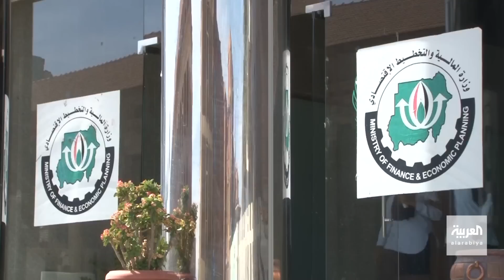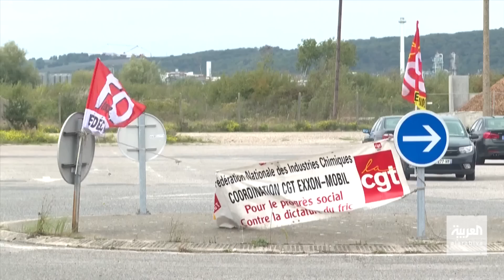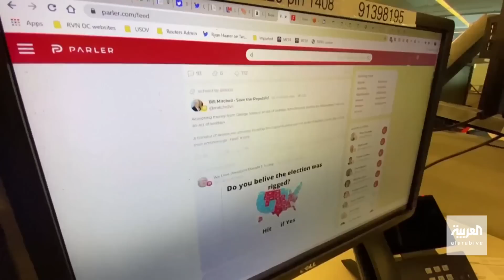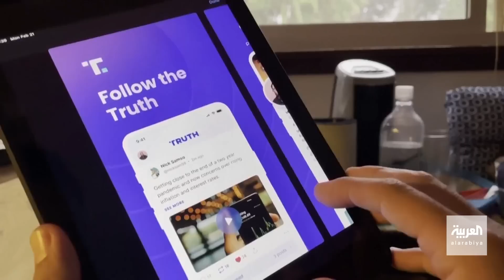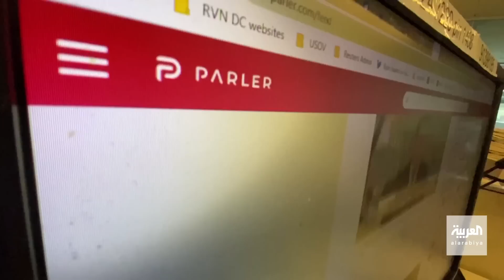نشرة 8 غرينيتش| غارات روسية على منشآت أوكرانية للطاقة.. واتساع رقعة الاحتجاجات في إيران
غارات روسية على منشآت للطاقة في أوكرانيا.. واتساع رقعة الاحتجاجات في